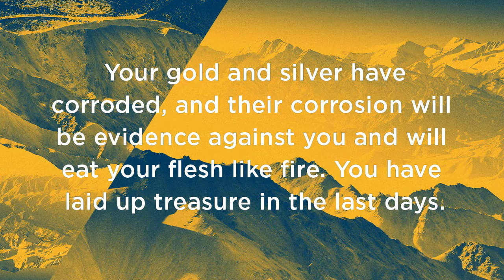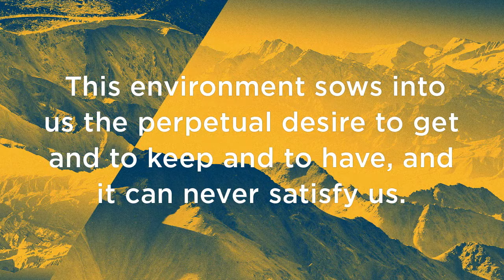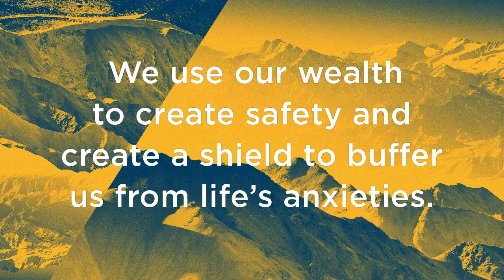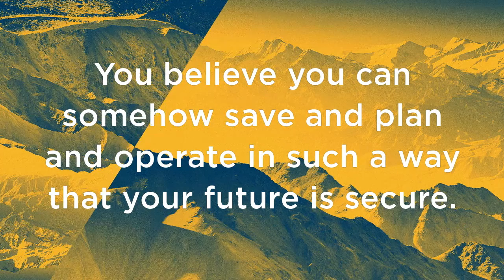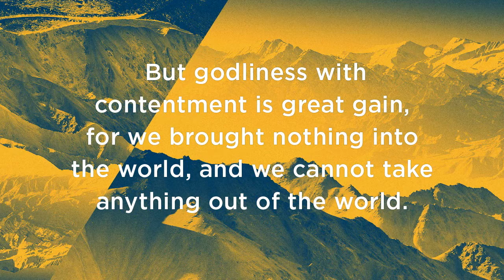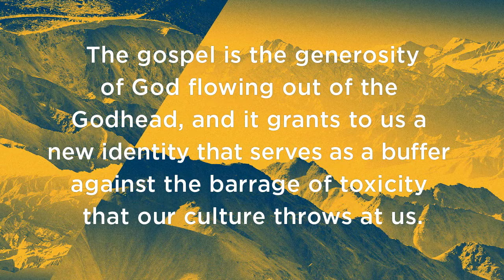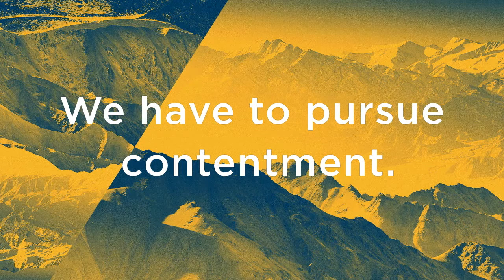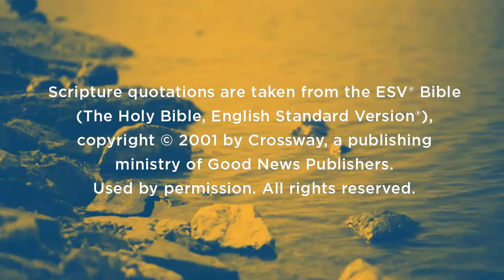James - Session 10